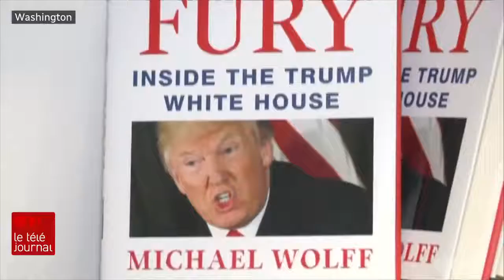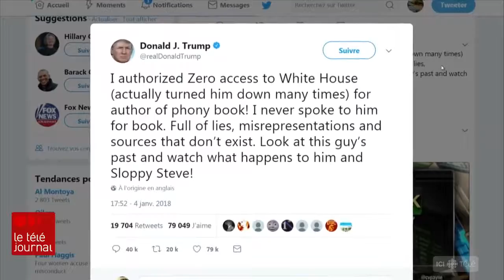Fire and Fury: Michael Wolff revèle les secrets de Trump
On distille des choses du Canada vers le monde et les choses du reste du monde vers le Canada ! ChoCanadaMedia